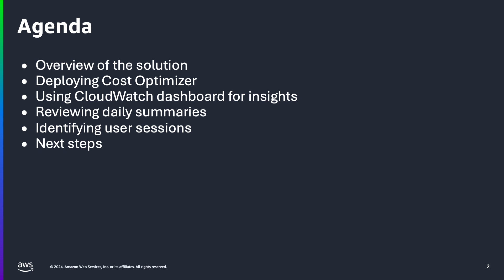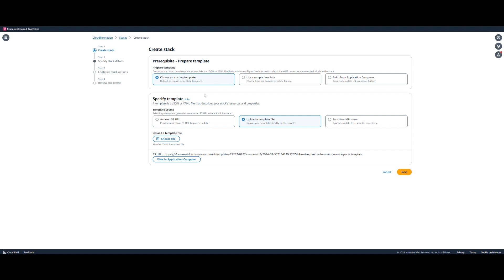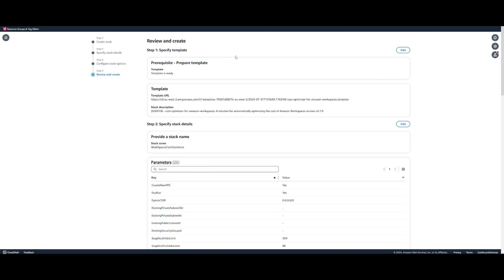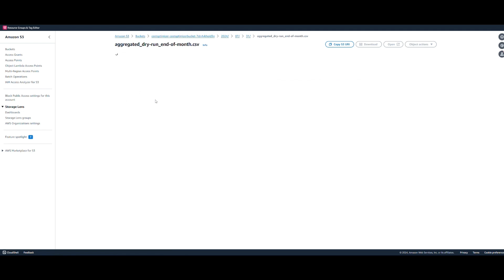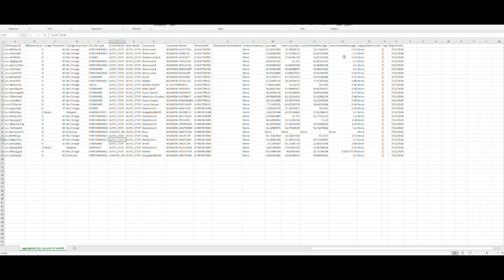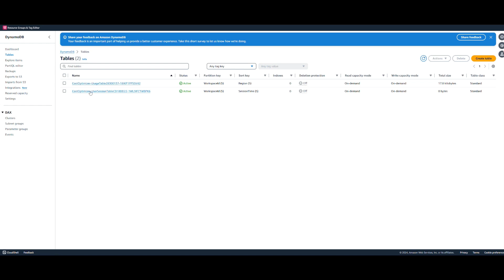Cost Optimizer for Amazon WorkSpaces 2.7 | Amazon Web Services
The Cost Optimizer for Amazon WorkSpaces is a tool that analyzes Amazon WorkSpaces usage data and can automatically convert the WorkSpace instance to the most cost-effective billing option depending on the individual usage. You can use the Cost Optimizer with a single account or with AWS Organizations across multiple accounts.

We are pleased to announce the Cost Optimizer for Amazon WorkSpaces version 2.7 which includes numerous enhancements implemented based on direct customer feedback.

In this video we demonstrate the deployment of the Cost Optimizer as well as showcase some of the new features.

Amazon WorkSpaces Admin Guide:

WorkSpaces Thin Client Admin Guide:

Amazon AppStream 2.0 Admin Guide: